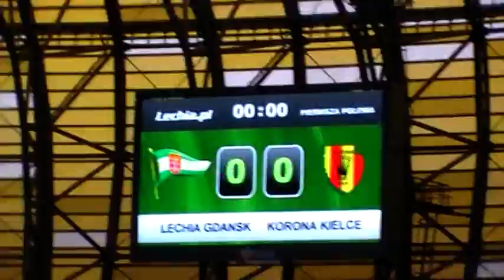LECHIA GDAŃSK-Korona 3-2 POWITANIE